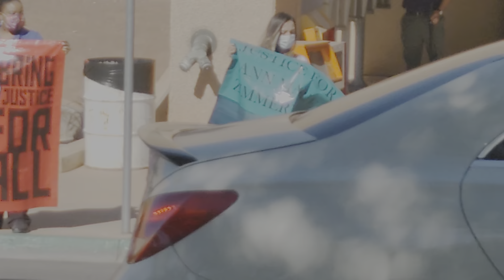Sure Helpline Center speaks publicly about a lack of justice for the abused in the Imperial Valley